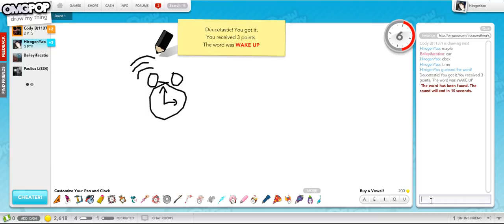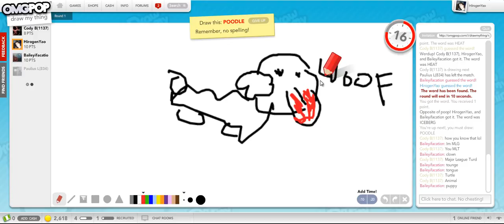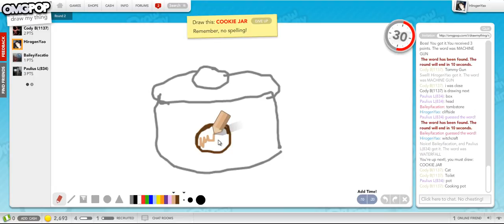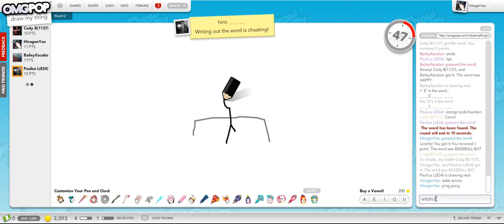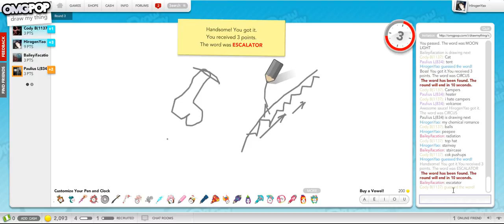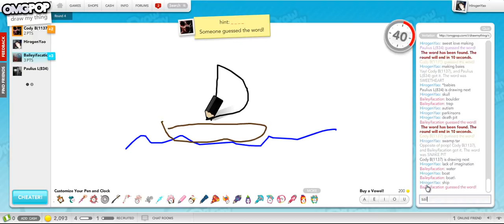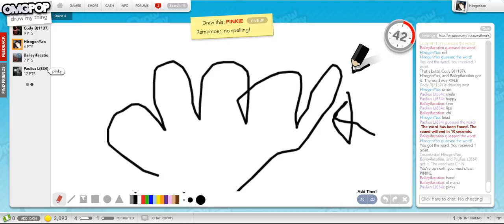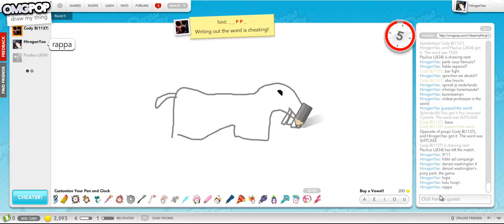SHABAM! SUPER DUPER DRAW MY THING SPECIAL! w/ Pauli and Bailey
I JUST KEEP MAKING SPECIALS, YO